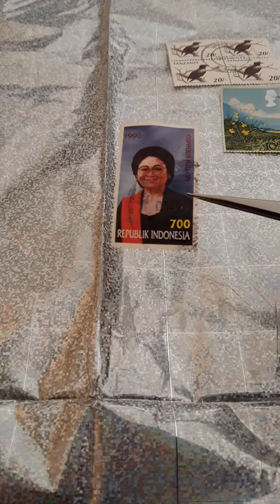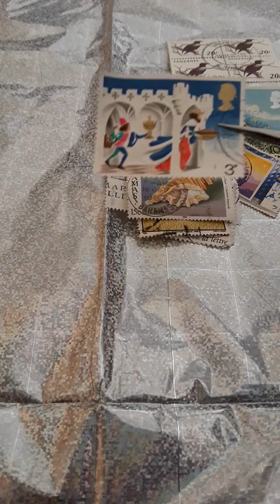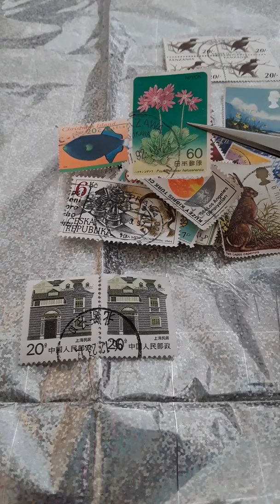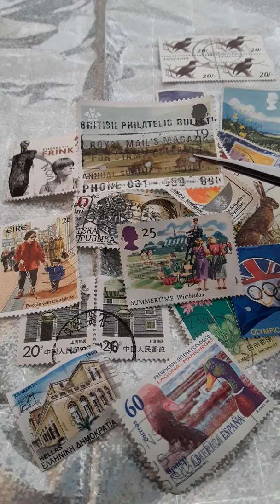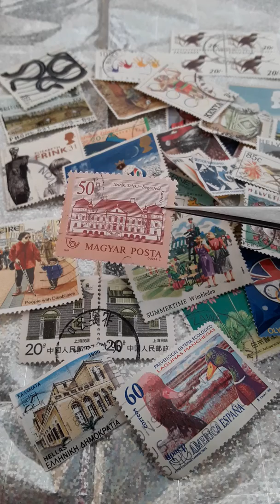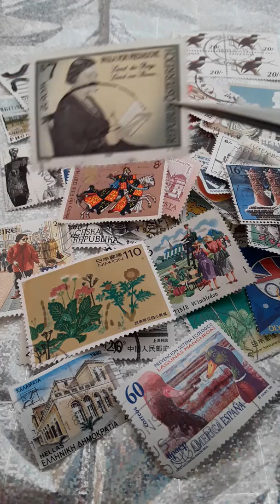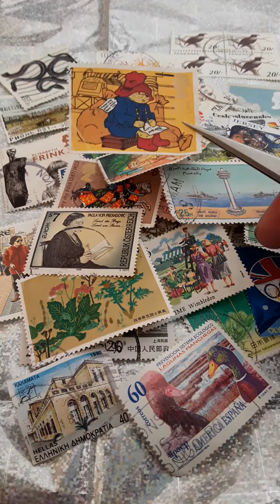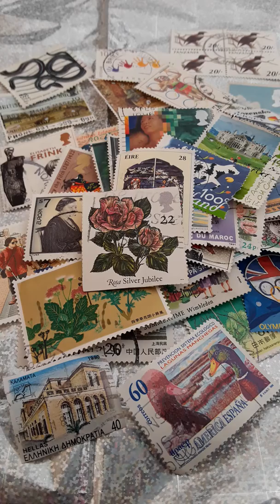ASMR Worldwide stamps